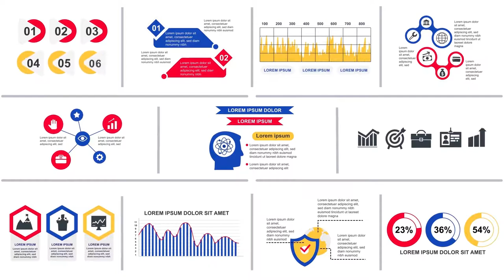Infographics Vol.23 for Premiere Pro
Infographics elements for Premiere Pro *mogrt

modern and clean elements for infographics
PP2019 or higher
full color controler
easy customization